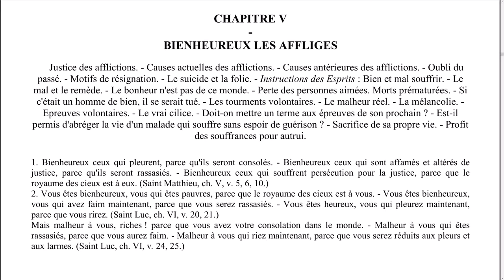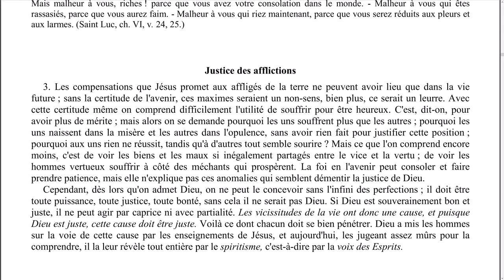Elévation de pensée - 0079 - Justice des afflictions - LA MAISON DU SPIRITISME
Episode N°79 : Justice des afflictions

00:08 Lecture
03:41 Réflexions

Lecture :
L'évangile selon le spiritisme - Allan Kardec
Chapitre 05 - Bienheureux les affligés
Justice des afflictions

Rejoignez-nous !